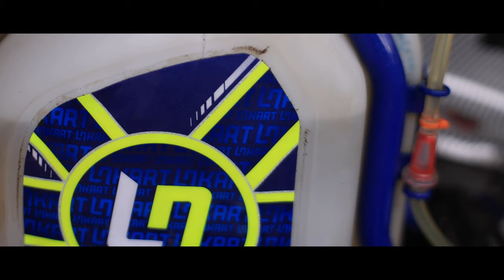This Is Karting | A Karting Music Video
🎬| Video Source
Footage taken by: @coco.leo99 on Instagram

- The content is not monetized and not part of any commercial project.
- There is no copyright footage, all footage is used with permission or owned by myself.
- The effect on the related market is positive, increasing the audience and exposure for the sport.